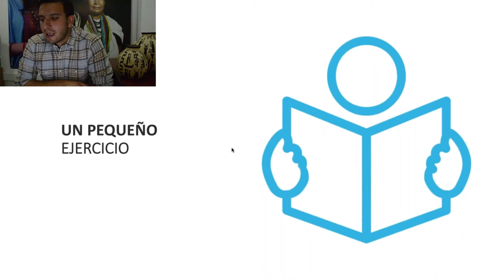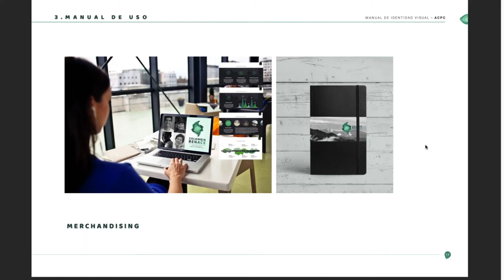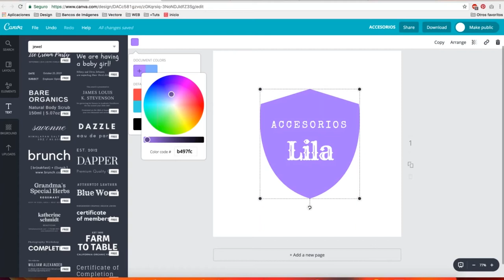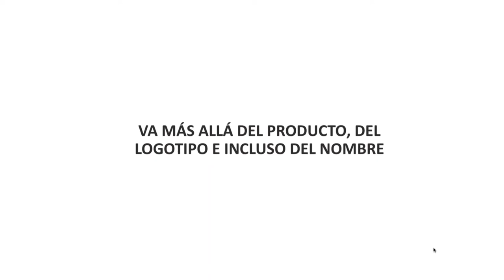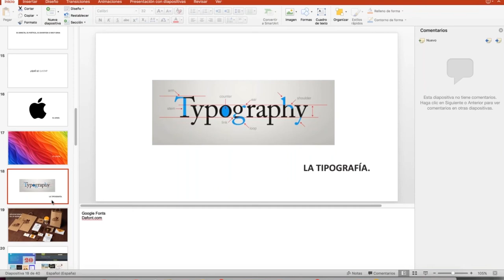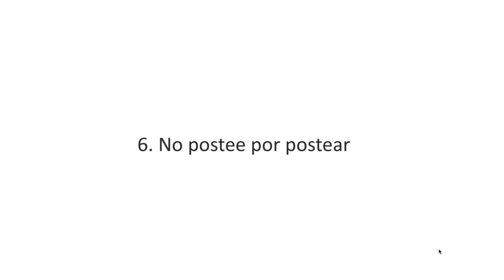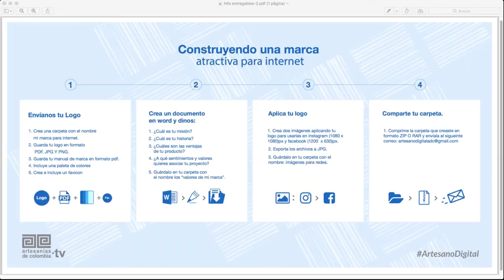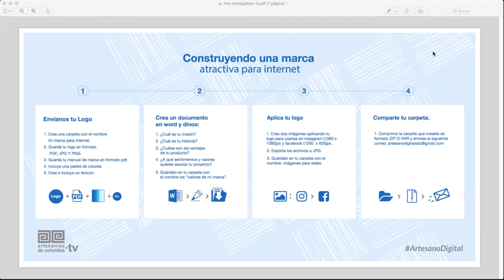Construyendo una marca atractiva para Internet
La marca es la personalidad de las empresas que va más allá del producto, del logotipo e incluso del nombre. Por eso, en esta charla virtual se explicarán las estrategias para construir una marca atractiva, desde la creación de la identidad visual hasta su posicionamiento en Internet.